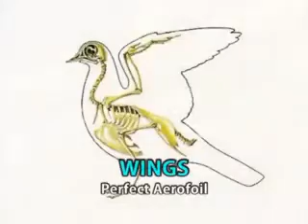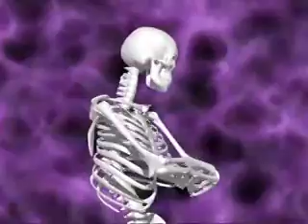Why we can't fly🤔? How bird fly? When why and how?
Its aim is to wake Interest about science in children.